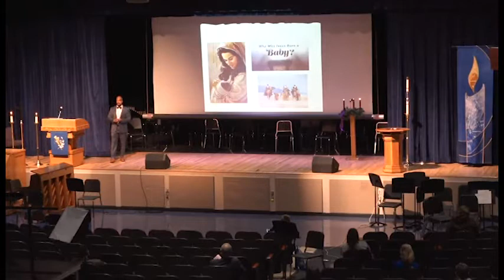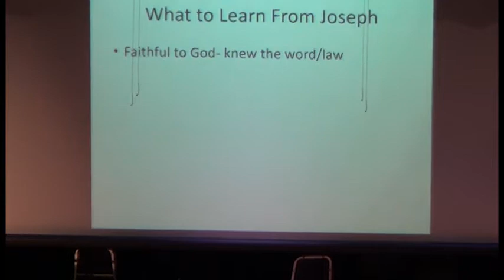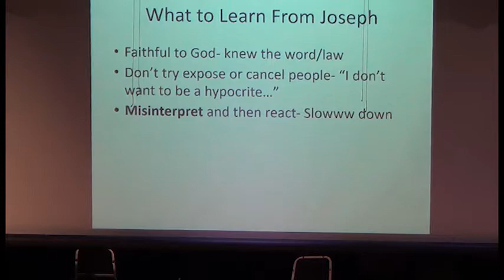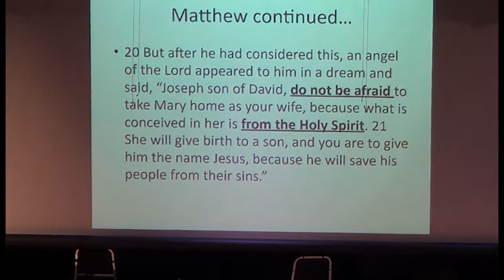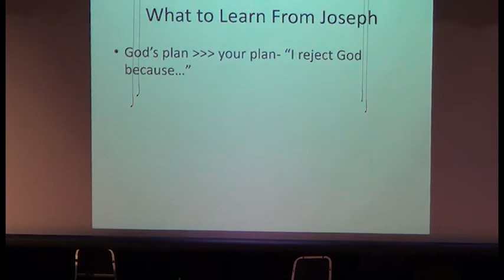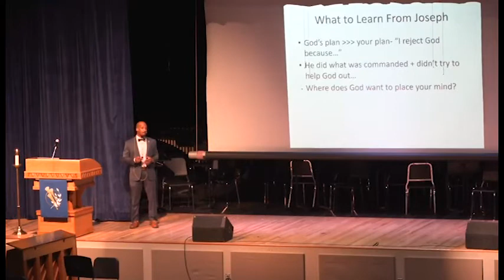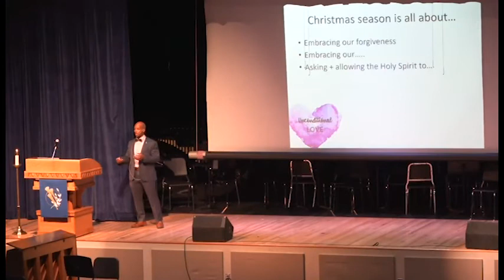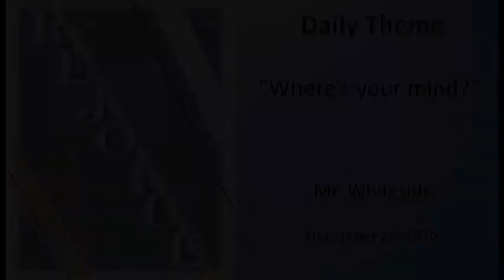WLHS Chapel 12/22/20(Whiteside)"Where's your mind at?"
"Where's your mind at?"